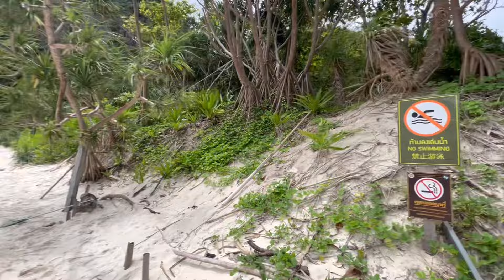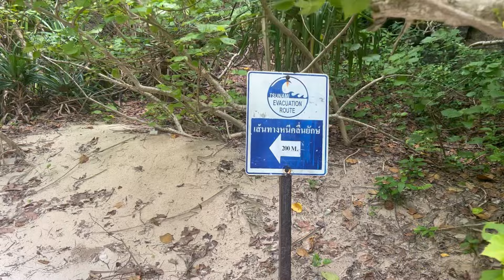The PHI PHI ISLAND experience you can not miss!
Building a meaningful story!